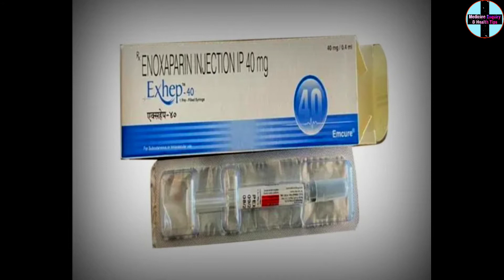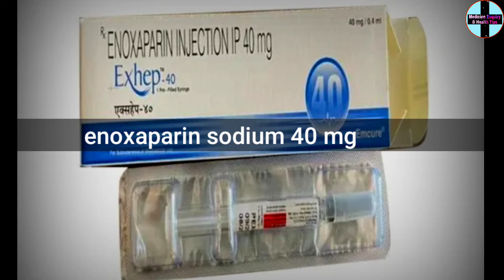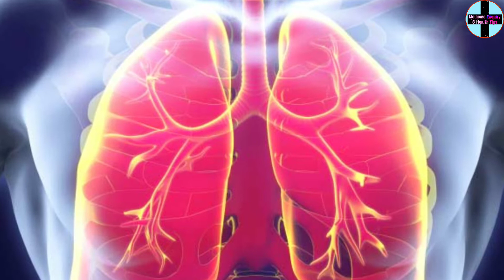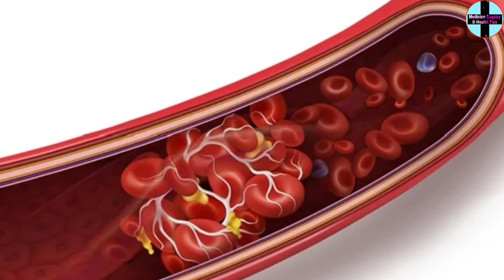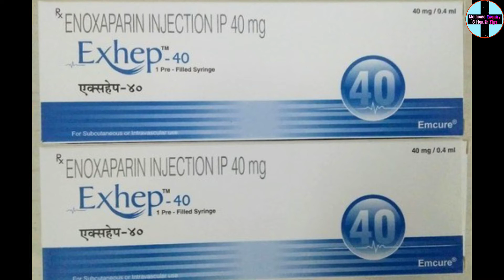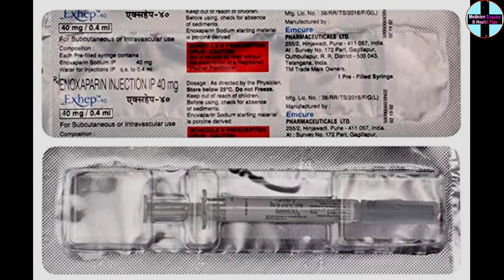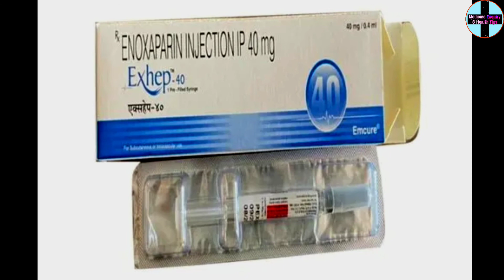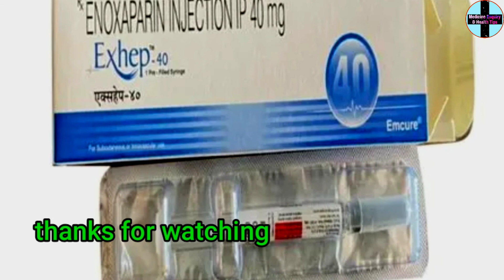exhep 40 injection during pregnancy in hindi || enoxaparin injection 40 mg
main Randhir kumar, aur mera channel medicine enquiry and health tips ke madhyam se aaj mein exhep 40 injection ke bare main pura details bataya hun Jaise ki iske fayde, nuksan ,use karne ke tarike, composition, company, price kitna hai aur iske sath ek injection ka pain Diya jata hai injection lagane ke liye Uske bare mein bhi pura details bataya hun ityadi.